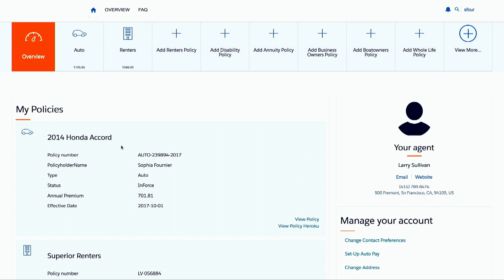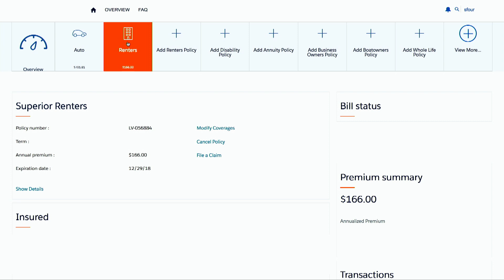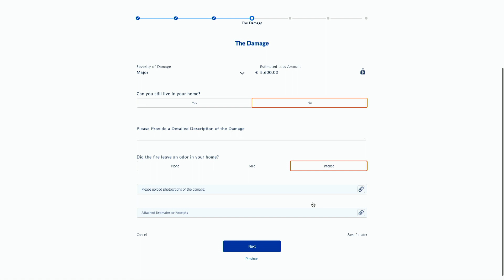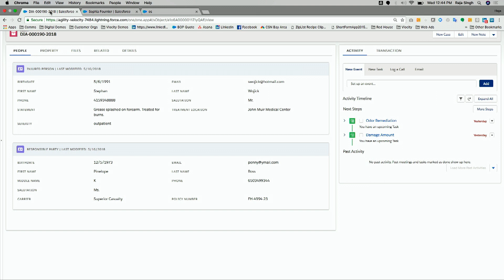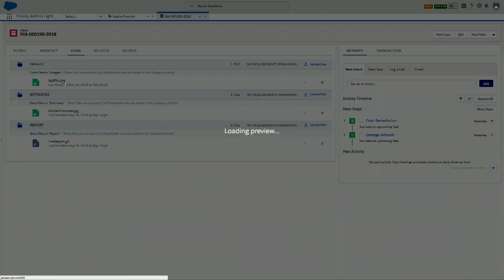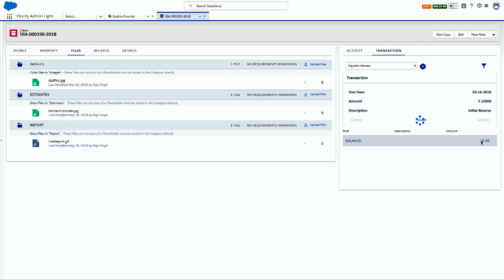DIA Amsterdam 2018 | Show & Tell - Salesforce & Vlocity